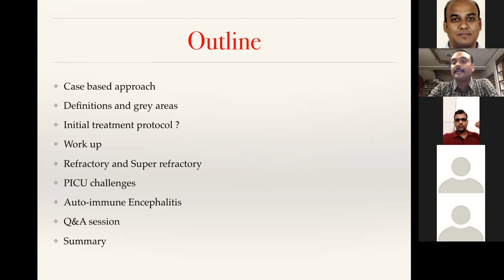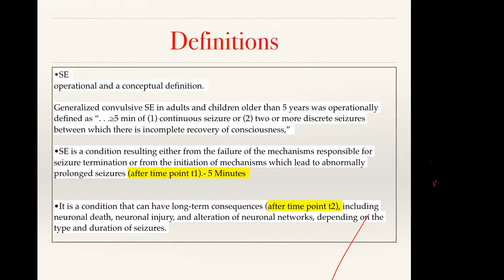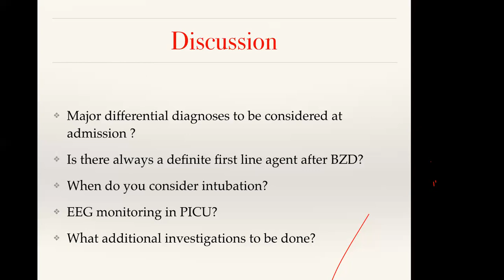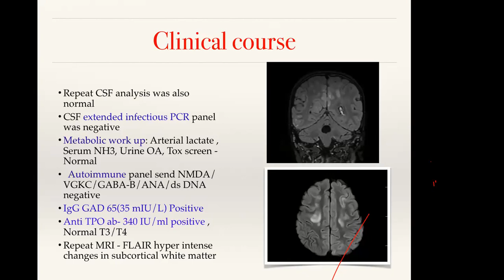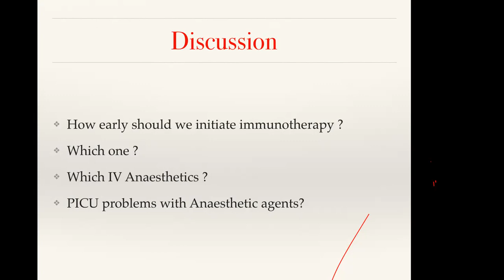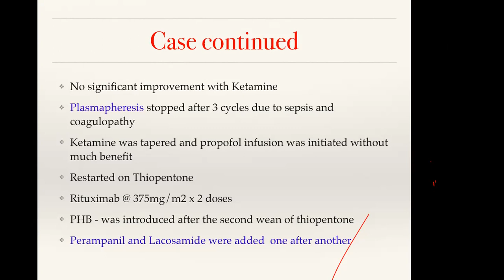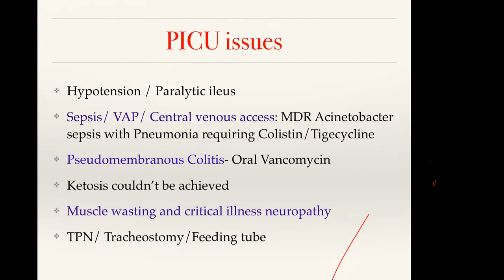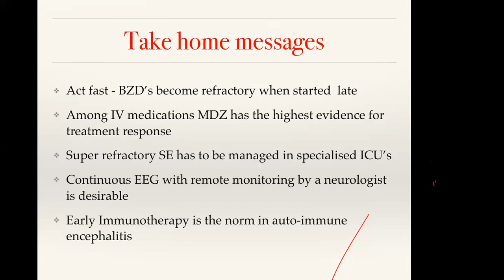Paediatric Critical Care Management of a child with Super Refractory Status Epilepticus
The video describes in detail about the intensive care management of a child with super refractory status epilepticus. The video discusses the treatment protocols, role of intensive care monitoring, decision making and supportive care.

Team work and inputs among multiple specialities including Paediatric Intensivists, Paediatric Neurologists are highlighted throughout the video.

The meeting was organised and conduncted by IAP Paediatric Critical care Chapter, Kerala Chapter. ( From Cochin Kerala)